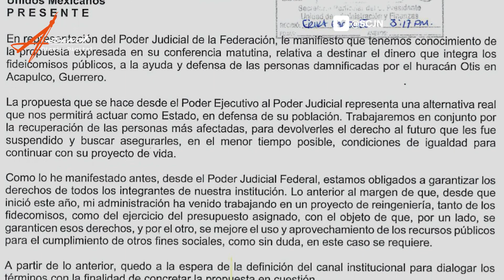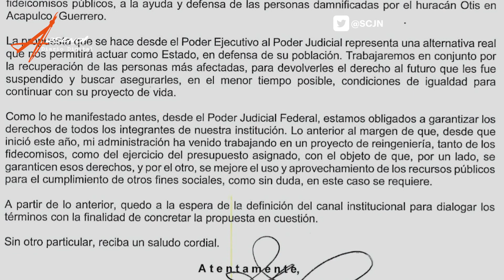AMLO reta a Poder Judicial a donar fideicomisos, Norma Piña acepta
El presidente de México, Andrés Manuel López Obrador, opinó que el dinero de los fideicomisos del Poder Judicial de la Federación ordenados a extinguirse por legisladores debería ser donado a la emergencia que enfrenta Acapulco, Guerrero por el paso de Otis.

¿Qué condición puso la magistrada presidenta de la Suprema Corte de la Nación para aceptar?